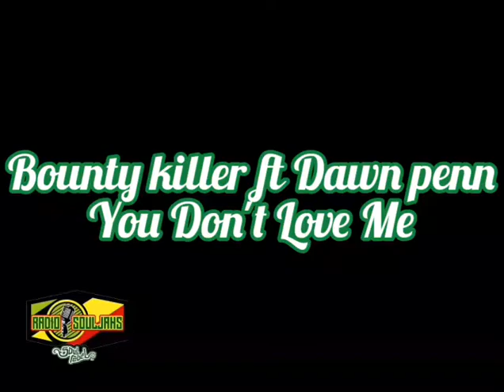Bounty killer ft Dawn penn - You Don't Love Me